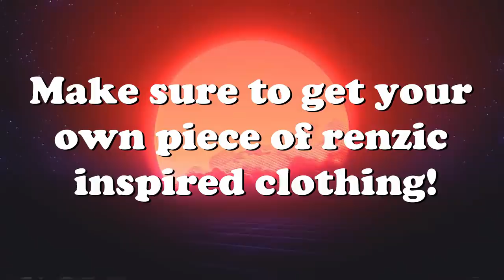Crash Landings, Strafing Taking Off Bombers, Crashes & Fails! V11 | IL-2 1946